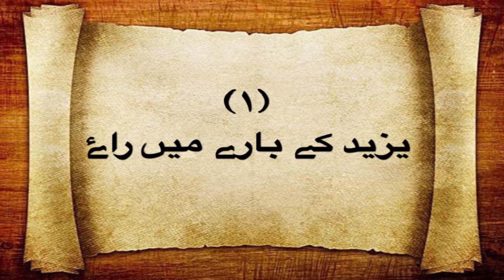Umer Bin Abdul Aziz Kay 3 Barhay Iqdam ~ Part 1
Banu Ummiyah Ka Woh Khalifa Jis Nay 3 Barhay Kam Keyeh
Umer Bin Abdul Aziz Kay Woh Kam Ju Shia Faramosh Nahi Kartay

Hum Jaha Ahl al-Bayt (A.S) K Dushmano Ko Bura Samajtay Hai
Waha Itna Hosla Bhi Rakhtay Hai Kay Haq Baat Bayan Karay

► Bayan: Maulana Muhammad Ishaq Marhoom
► Video Editing: AJ Kazmi
► Channal: Ahl al-Bayt